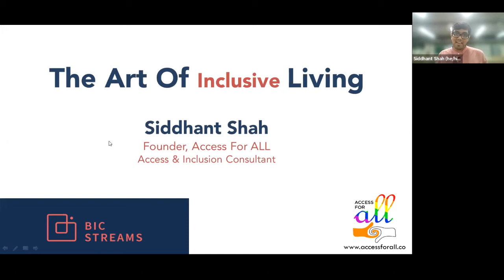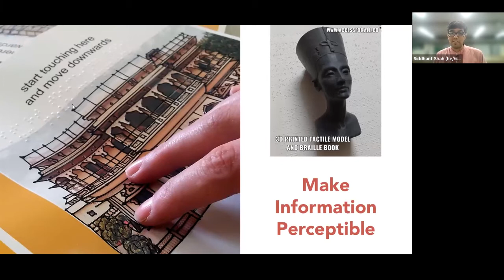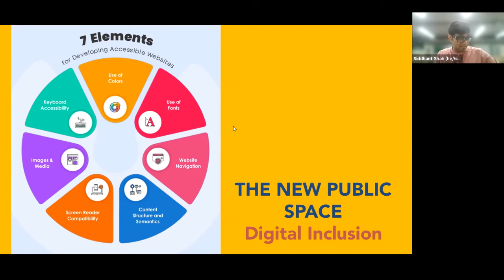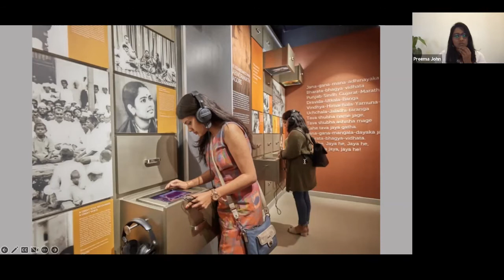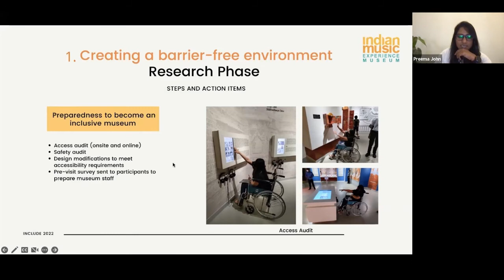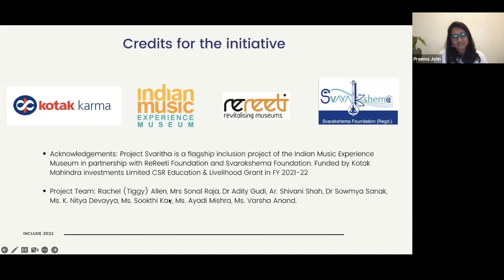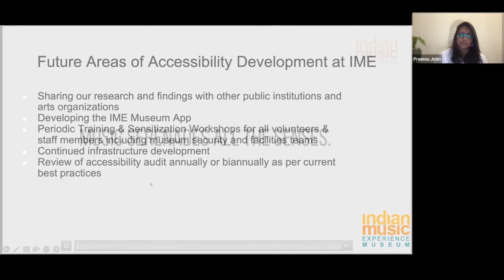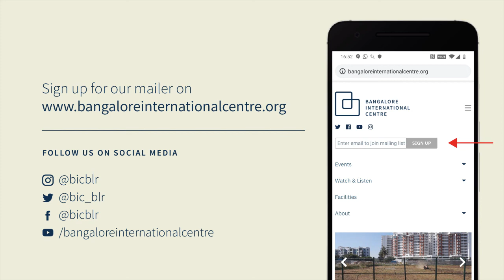Art of (Inclusive) Living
Taking Visual Art to the Visually Impaired
Oct 13, 2022

To commemorate World Sight Day, we will have a presentation by Siddhant Shah, who will talk about the current situation of exhibition spaces, highlighting the apathy and insensitivity to the situation for persons with disabilities and the new approaches that are being legislated by both governmental and public sensitivities. This is the foundation for his work in making museums, and corporate and educational spaces more inclusive and accessible.

He will show examples of Access for ALL’s work, highlighting key indicators of Universal Design, with tips on inclusion and sensitivity to the issue of visual impairment in our day to day to day life, thus helping all the views adopt an INCLUSIVE – Art of Living!

Following his presentation, he will engage in a conversation with Preema John, the Director of the Indian Music Experience who will be speaking about IME’s work in the area of Accessibility and Inclusion, with a focus on cognitive, auditory and visual impairment. This will be followed by a Q&A.

In collaboration with the Ganesh Shivaswamy Foundation.